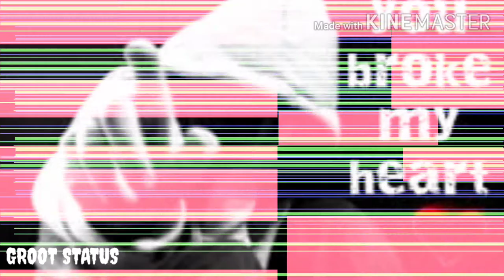(Girl cheat boy) breakup_whatsAAP_status|2020|_heart broken song |LA_VIE_MENT|_full_hd(1080p)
Groot status

Boy represent the feeling YOU BROK MY HEART
Best whatsAAP status forever best status forever best status forever best status forever best support me guys